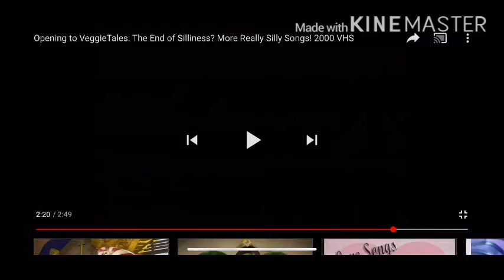Opening to VeggieTales Very Silly Songs 2000 VHS